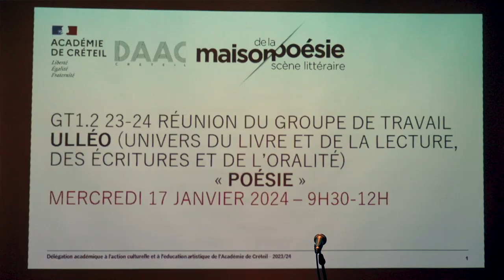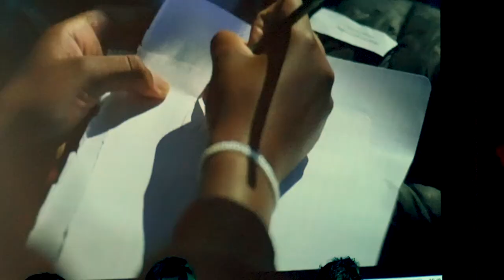Maison de la poésie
Texte et voix : la poète Armelle Chitrit, au sujet d'Ossip Mandelstam.
Deuxième réunion du groupe de travail ULLEO (Univers du livre et de la lecture, des écritures et de l'oralité) de la DAAC de Créteil à la Maison de la poésie. Lecture-performances d'Armelle Chitrit et de Mia Trabalon. Table ronde autour de la poésie en présence de poètes, d'enseignants et d'éditrices. Merci à Armelle Stepien et à Sarah Le Lay pour leur accueil.